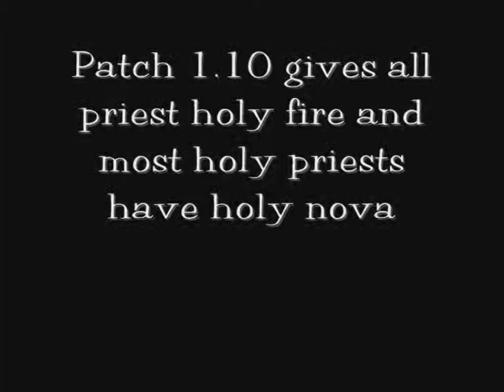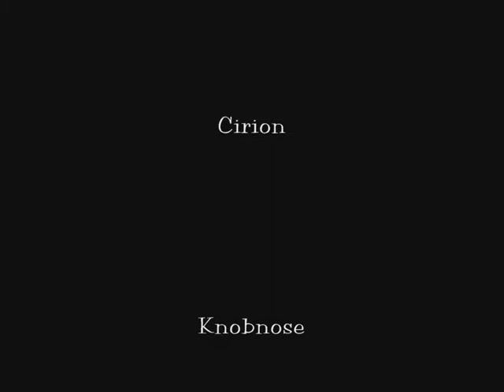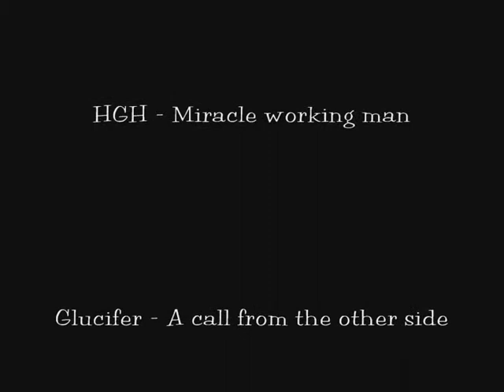baron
From 2006. 4 holy priest and a paladin Baron 45 run